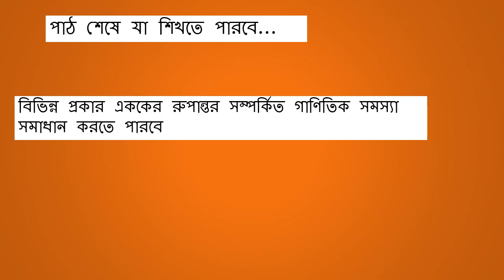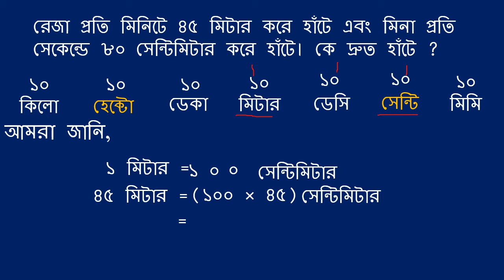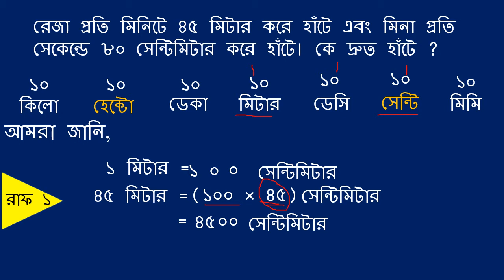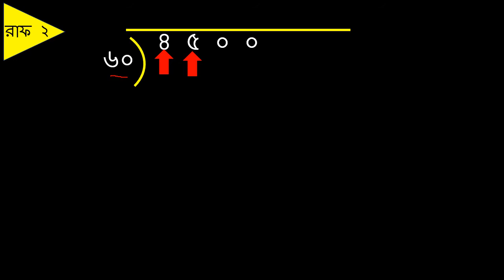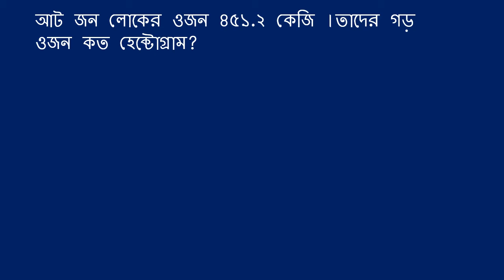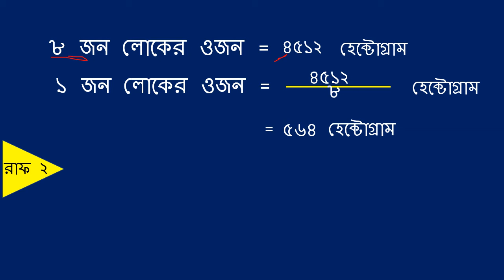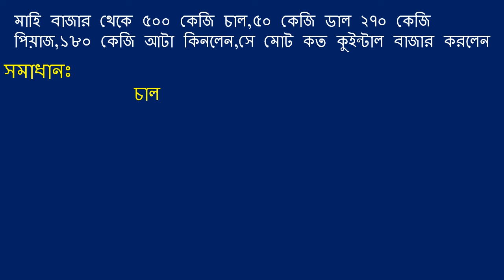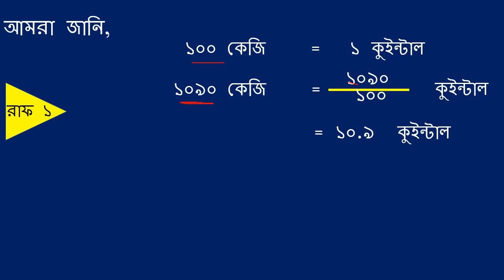পঞ্চম শ্রেণি | গণিত | পরিমাপ ( ৩য় লেকচার)